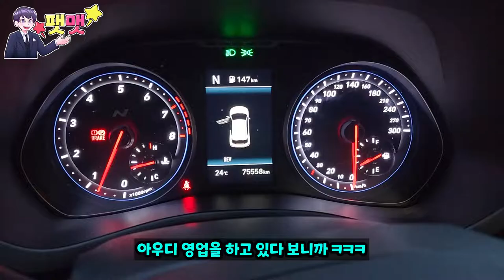단종되었지만... 해치백 고성능 현대 벨로스터 N 수동 모델 타보자고!